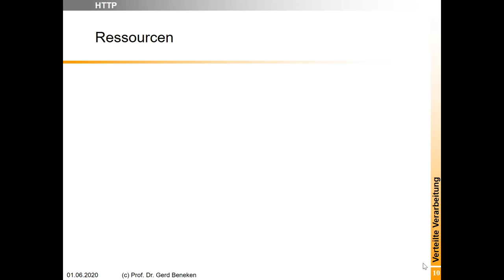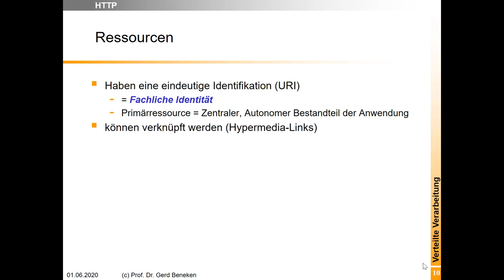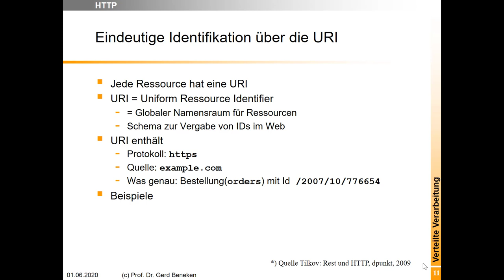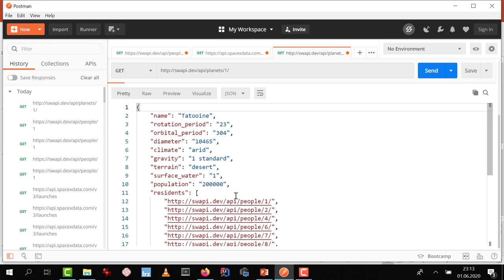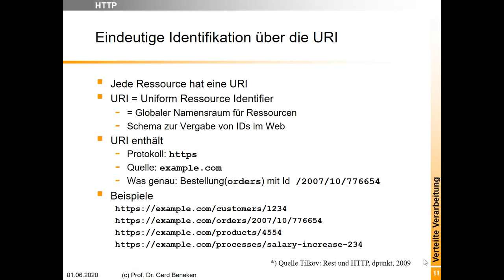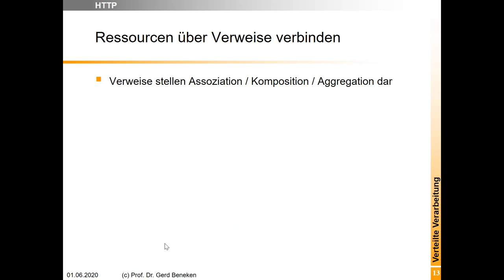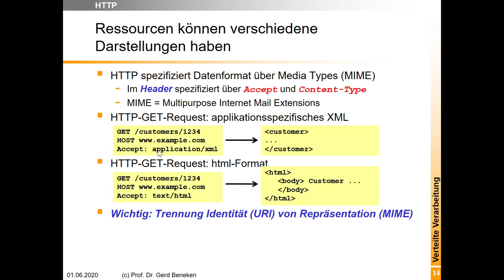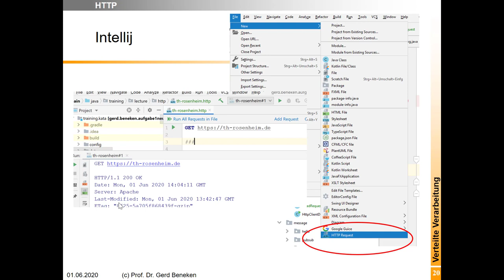Woche 07 (5): HTTP Ressourcen